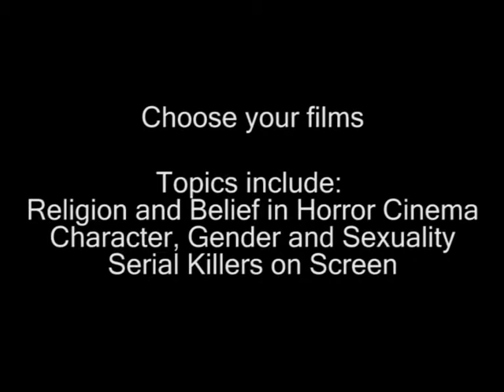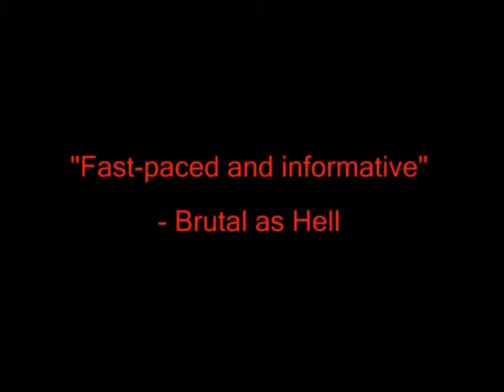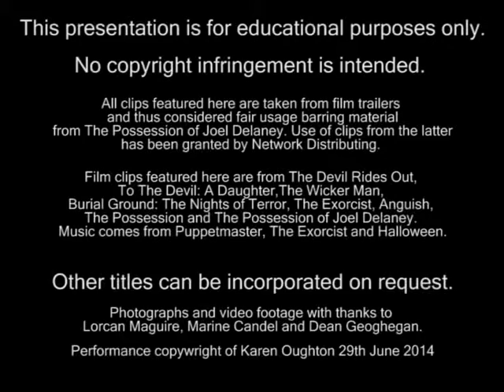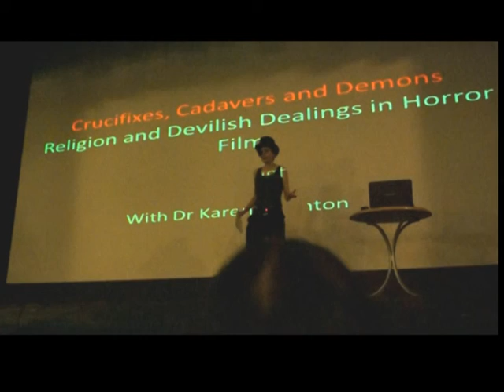Dr Karen Oughton's Crucifixes, Cadavers and Demons lectures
Trailer for Dr Karen Oughton's Crucifixes, Cadavers and Demons film studies performance lectures. The show presents film theory in an accessible way incorporating comedy, magic and audience interaction. The performance is suitable for film festivals, arts events and universities and materials are adapted to suit each venue.
Dr Karen Oughton is co-author of Celluloid Ceiling: Women Film directors Breaking Through, a forthcoming collection on Robert Downey Jr., has contributed to a number of documentaries, is a freelance journalist and is a lecturer in media communications at a London university.
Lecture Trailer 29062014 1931